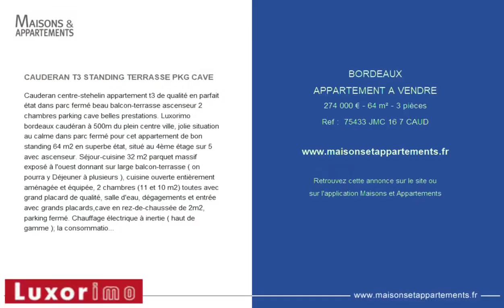BORDEAUX - APPARTEMENT A VENDRE - 274 000 € - 64 m² - 3 pièce(s)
Référence :  75433 JMC 16 7 CAUD

CAUDERAN T3 STANDING TERRASSE PKG CAVE

Cauderan centre-stehelin appartement t3 de qualité en parfait état dans parc fermé beau balcon-terrasse ascenseur 2 chambres parking cave belles prestations. Luxorimo bordeaux caudéran à 500m du plein centre ville, jolie situation au calme dans parc fermé pour cet appartement de bon standing 64 m2 en superbe état, situé au 4ème étage sur 5 avec ascenseur. Séjour-cuisine 32 m2 parquet massif exposé à l'ouest donnant sur large balcon-terrasse ( on pourra y Déjeuner à plusieurs ), cuisine ouverte entièrement aménagée et équipée, 2 chambres (11 et 10 m2) toutes avec grand placard de qualité, salle d'eau, dégagements et entrée avec grands placards,cave en rez-de-chaussée de 2m2, parking fermé. Chauffage électrique à inertie ( haut de gamme ); la consommation électrique tout compris de l'appartement est de 100 eur mensuels. Taxe foncière 1182 eur. Belle copropriété dans son parc privé, charges mensuelles de 108 eur y compris l'eau froide. Concernant les travaux : ravalement balcons-terrasses étanchéité garde-corps peinture,tout est payé et en cours de travaux; la résidence sera comme "Neuve ". Les commerces sont ceux du centre ville à 500m,tous les transports sont directs bordeaux centre en passant par le parc bordelais et les barrières judaiques et saint-médard. ( liane 2 à 400m) (bus 33 41 74 à 500m ) (liane 16 à 700m ) ( liane 3 à 850m). Le parc bordelais est à 20 minutes à pied tout comme le lycée grand-lebrun;le collège saint-andré est à 12 minutes à pied. Réf 75433

|2190692|